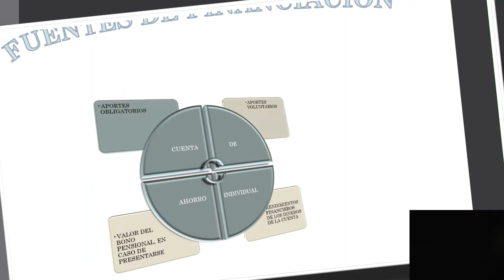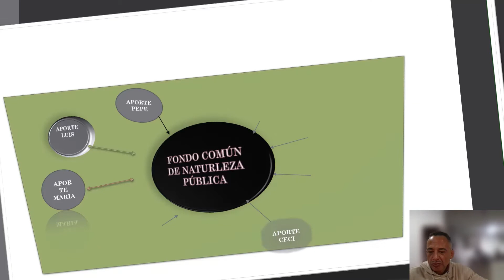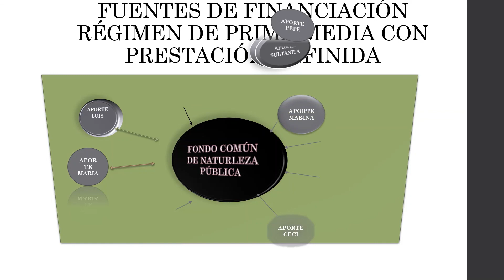PONGA MUCHA ATENCIÓN COMO SE FINANCIA SU PENSIÓN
la forma de financiación que opera a la égida del Sistema de Seguridad Social, los sistemas de pensión se clasifica en el Régimen Solidario de Prima Media con Prestación Definida y el Régimen de Ahorro Individual con Solidaridad.